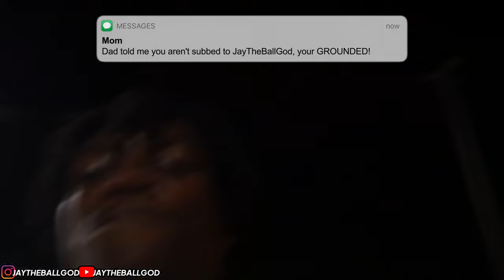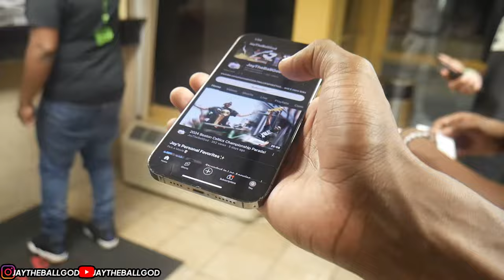Do NOT Come to This Hotel🤢…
reaching for that 100k plaque⭐️

This year will change my life forever.

My Team👨🏽‍🔬🔥